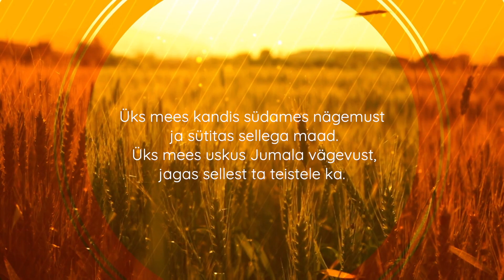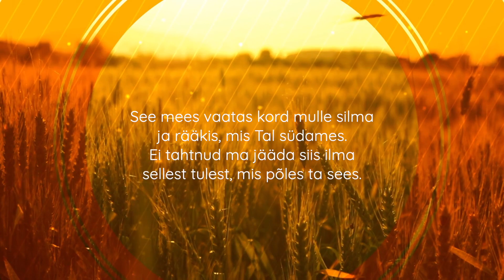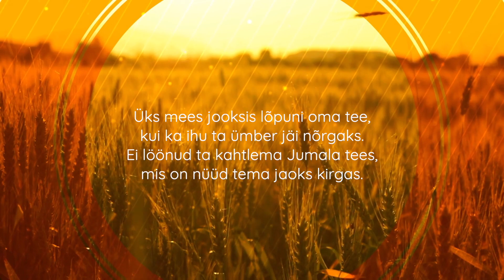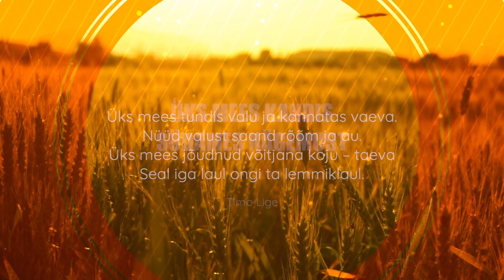Timo Lige - Üks mees kandis südames nägemust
Üks mees kandis südames mälestust
(Mõeldes Meelis Etti mälestusele)
Timo lige 2022